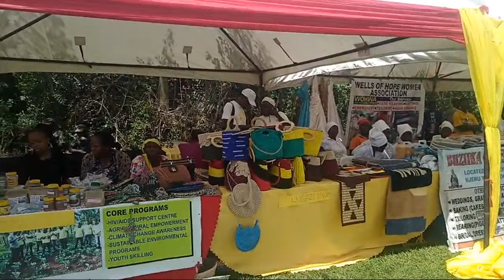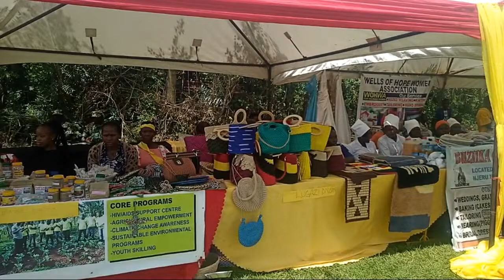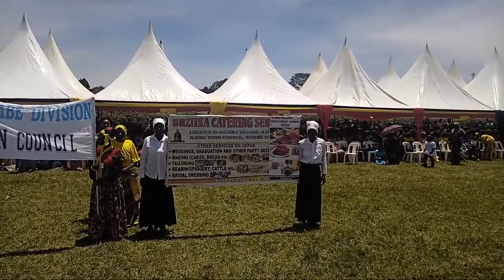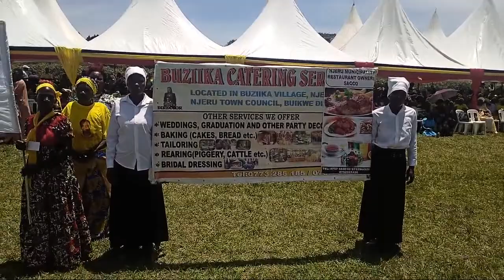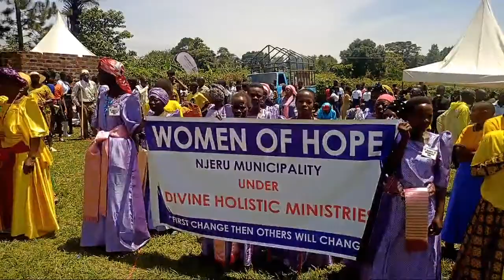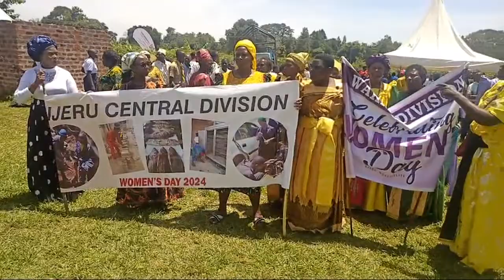Buikwe District Women's Day at Nyenga organized by Hon Minister Diana Mutasingwa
FOLLOW THE LINKS TO CONNECT WITH XPO TV Facebook Instagram Twitter Tik tok